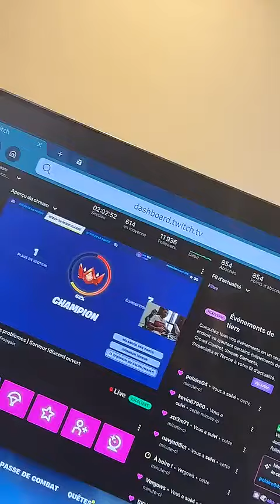JULIEN TANTI - 29 Janvier 2024